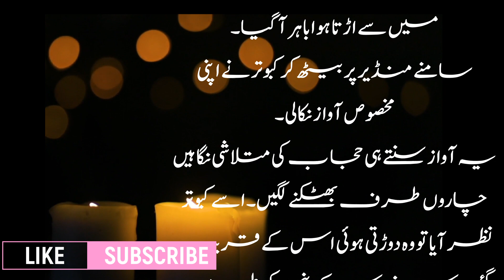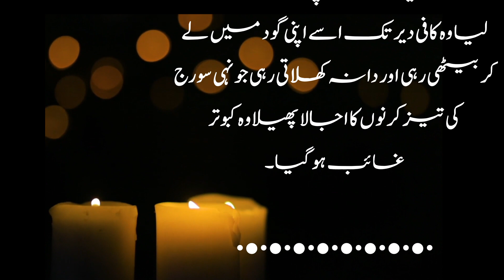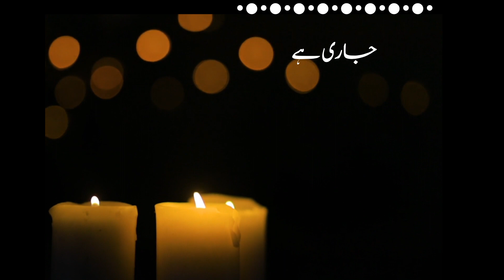Aashiq Jinzada Epi 6 | Horror Stories in Urdu/Hindi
Hijab a pretty girl gets trapped in a house full of ghosts and he has to outrun them all! This horror story is EPIC and will keep you on the edge of your seat.

If you're looking for a thrilling horror story to keep you entertained, then look no further than Aashiq Jinzada Or Haseen Larki Epi 6.
This series is filled with suspense and mystery, and will leave you wondering what will happen next. Don't miss out – watch it now!

Topic: Aashiq Jinzada
Host by: Aleena Khan